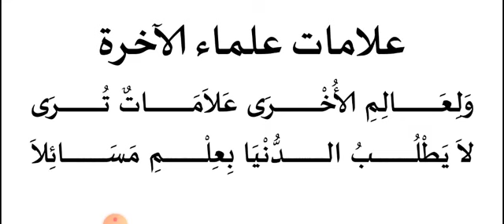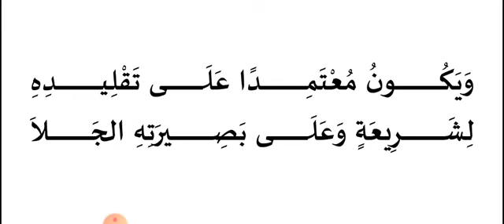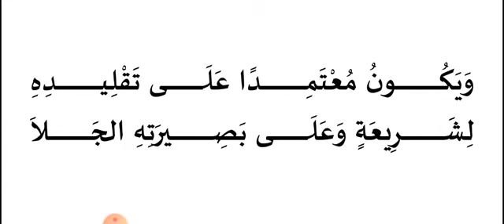Adhkia 20 Real Islamic scholar Malyalam_Class_Tasawwuf_Zainuddin Makhdoom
It is fantastic to be a good scholar? Really it is not an easy job!, Read Islamic scholars trail in Malayalam. Adhkia is very first book to read if you want to learn tasawwuf.